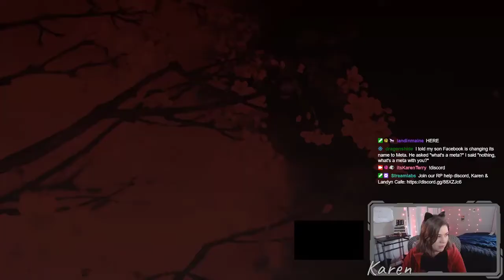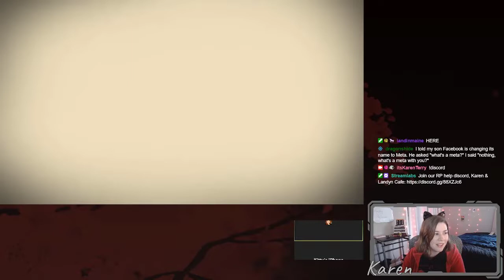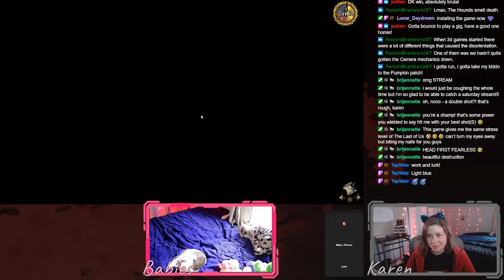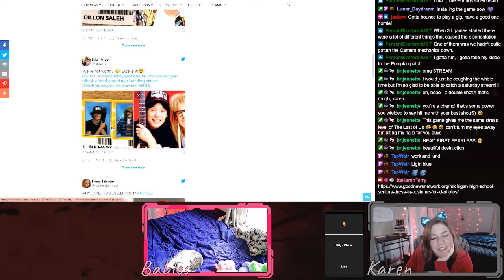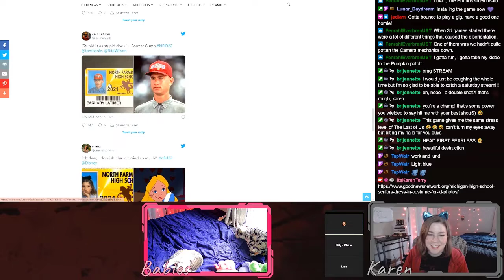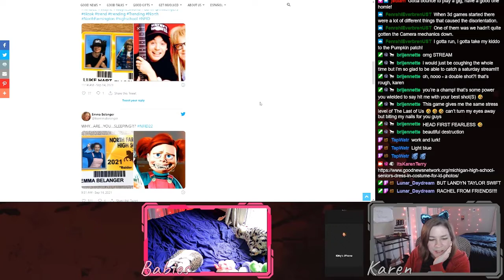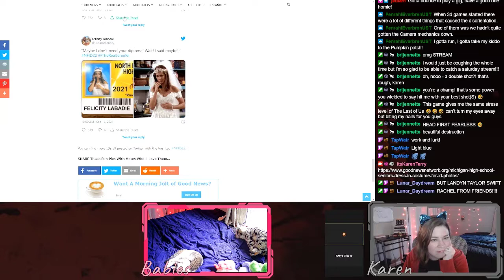Can 4 Noobs Manage Not To Starve?